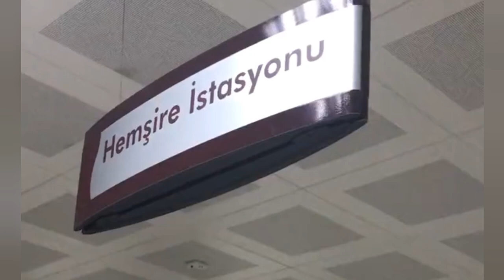ARDAHAN DEPREM SON DAKİKA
Afet ve Acil Durum Yönetimi Başkanlığı'ndan (AFAD) son dakika deprem açıklaması geldi.

AFAD'ın internet sitesinde yer alan bilgiye göre, saat 17.08'de Ardahan'ın Göle ilçesinde 5 büyüklüğünde yer sarsıntısı kaydedildi.

Depremin 7 kilometre derinlikte olduğu belirlendi.

AFAD, ilk bilgilere göre olumsuz bir ihbar bulunmadığını bildirdi.

Beğeni ve paylaşımlarla destek olursanız seviniriz. Unutmayın; 'Birlikten Güç Doğar'

Ali Rıza SOYASLAN Kimdir? 4 Aralık 1982'de Kütahya'nın Tavşanlı ilçesinde doğdu. Soyaslan, milletvekili sekreterlik görevlerinde bulundu. Türkiye Beyazay Derneği Tavşanlı Şube, Kütahya Şubeleri Onursal ve Ege-Akdeniz Bölge Başkanlığı yaptı. Soyaslan şu anda Türkiye Beyazay Derneği Genel Merkez Yönetim Kurulu Üyesi, Halkla ilişkiler Tanıtım ve Medya biriminde görevini sürdürmektedir. Yazar olan Soyaslan'ın, kişisel gelişim alanında 7 kitabı bulunmaktadır. "Engelli Hakları Savunucusu" olan Ali Rıza Soyaslan Kütahya Sivil Toplum Kuruluşları Sözcülük görevinde de bulunmuştur. Soyaslan, sosyal ve siyasi çalışmalarda, aktif olarak yaşamını devam ettirmektedir.

BİZLERİ TAKİP EDİN HABERSİZ KALMAYIN!!!